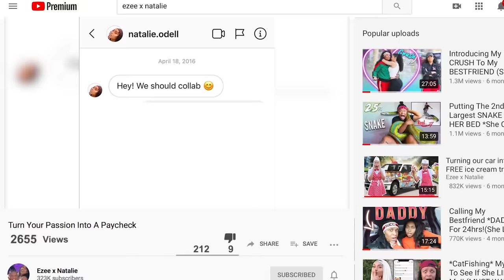Tried to Surprise her after our *BREAK-UP* 🥺 & this HAPPENED! | EZEE X NATALIE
Didn’t expect this...